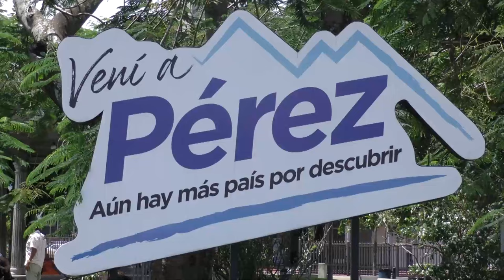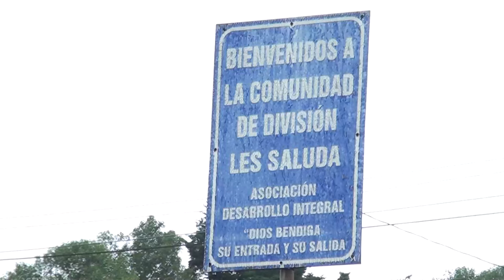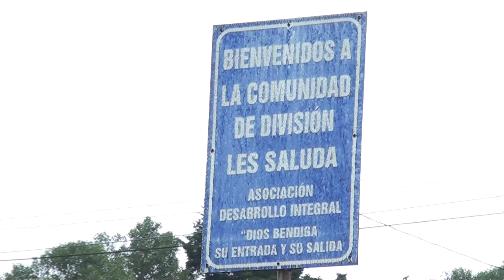Entrevista: Ministra de Vivienda aclara sobre el Plan de Ordenamiento Territorial de Pérez Zeledón